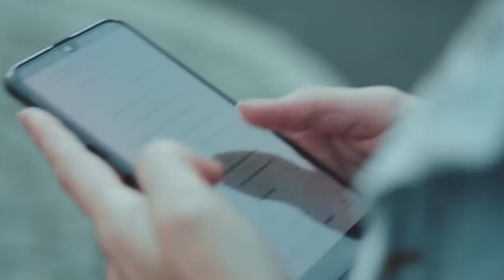Caso YUKA TAKAOKA: a YANDERE DA VIDA REAL que ESFAQUEOU O NAMORADO e VIROU MEME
Cafezinho Investigativo: casos reais, mistérios e lendas urbanas que aconteceram em países da Ásia. Hoje: caso Yuka Takaoka e Phoenix Luna, a yandere da vida real que atacou o namorado e acabou virando uma celebridade na internet.

QUEM SOU

Meu nome é Luíza Akemi, tenho 24, e sempre assisti conteúdo criminal no Youtube. Como tenho amigos na Ásia e morei na Coreia do Sul por um ano, decidi cobrir casos asiáticos desconhecidos!